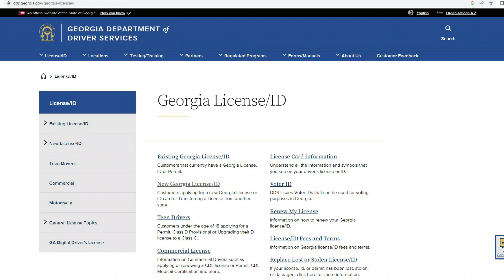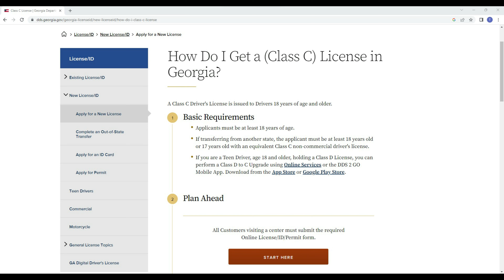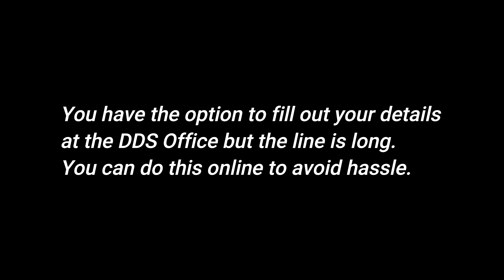HOW TO GET DRIVER'S LICENSE IN THE STATE OF GEORGIA USA | FILIPINO IMMIGRANT | ALLEN ALBAN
This video will guide our Filipino kabayan on how to get the Driver's License in State of Georgia, USA.